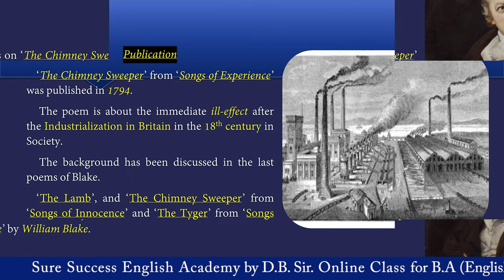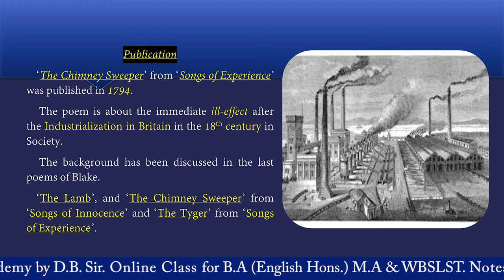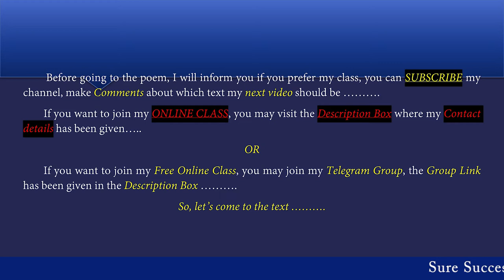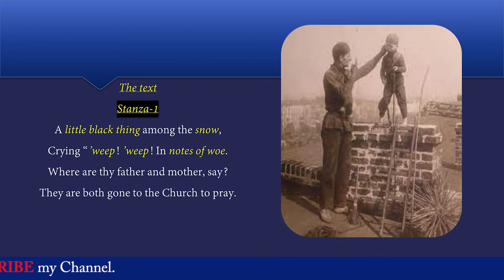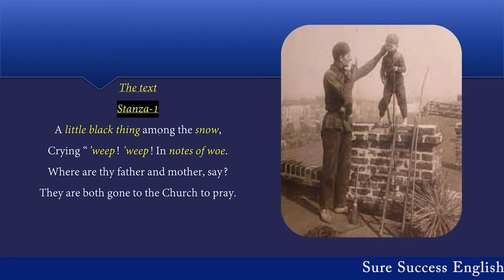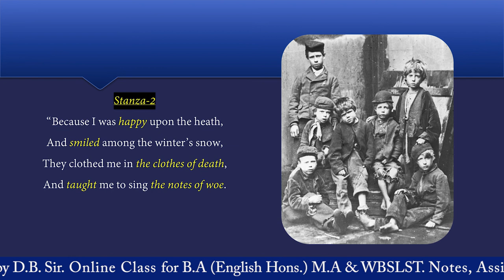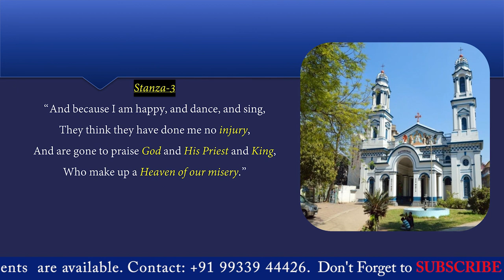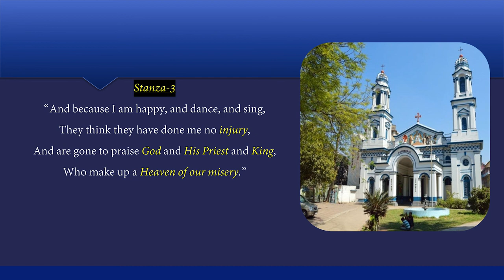'The Chimney Sweeper' from 'Songs of Experience' by William Blake in Bengali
, The Lamb by William Blake
, The Tyger by William Blake
, The Chimney Sweeper from Songs of Innocence by William Blake
- The Chimney Sweeper from Songs of Experience by William Blake